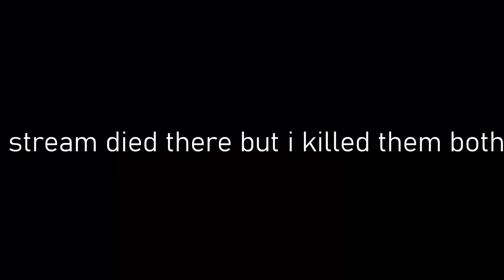This is how we dropped their med...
This video is a mix of clips I got literally today and clips that have been gathering dust on my hard drive for months. I think this is the best video I've made (not saying much as I've only made like 4), but tell me what you think about it in the comments please. I'm finding it hard to manage my time, but I want to stream and make more little videos, They're fun.

The engineer voice at the beginning is from 15.ai